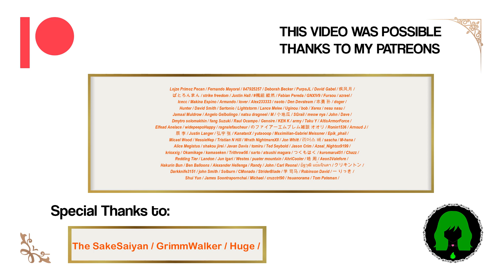MMD Pokemon Lillie Booo!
Model by TBOMB200
Motion Data by Tsun
Stage by pikapika_2000
Camera by willowywicca (edited by Rangu Yamada)
Edited by Rangu Yamada
Logo by Aion